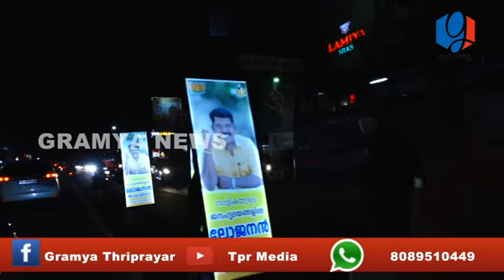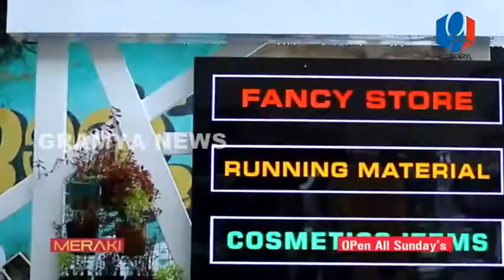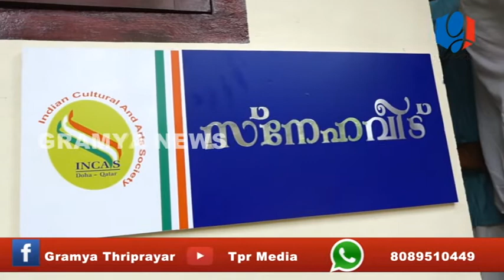GRAMYA NEWS APRIL 04 2021